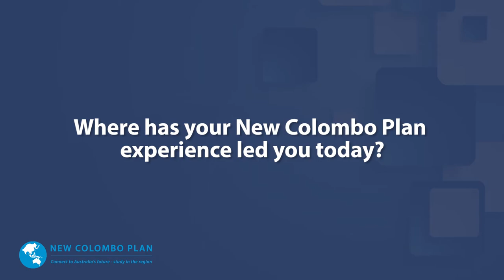Jasmin Hammond, New Colombo Plan Alumni Profile.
The Global Society's mission is to enrich lives through study and travel because life is a daring adventure or nothing at all.

We deliver on that mission by supporting university staff to do their best "student mobility" work and by supporting students to have the best possible experiences whilst overseas.